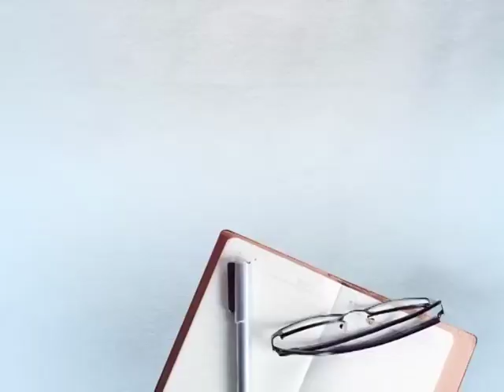ਸ਼ਰਮਨਾਕ...3 ਵਿਅਕਤੀਆਂ ਨੇ ਅਪਾਹਿਜ ਨੂੰ ਕੁੱਟਿਆ.. ਇਨਸਾਫ ਲੈਣ ਪੁਲਿਸ ਕੋਲ ਗਿਆ ਤਾਂ ਨਹੀਂ ਮਿਲੀ ਕੋਈ ਮਦਦ...